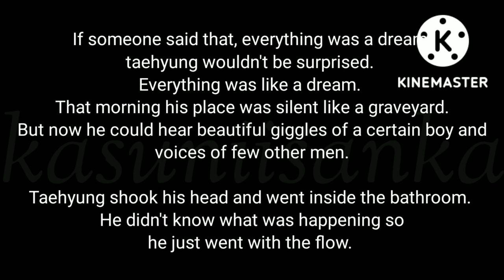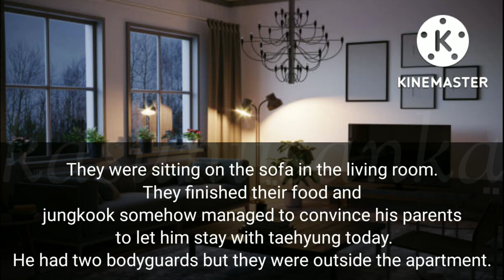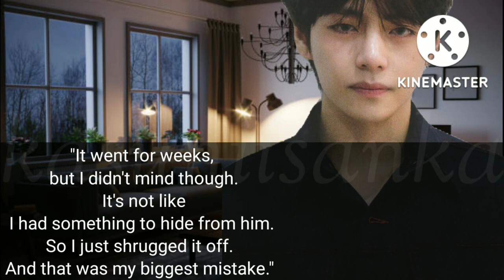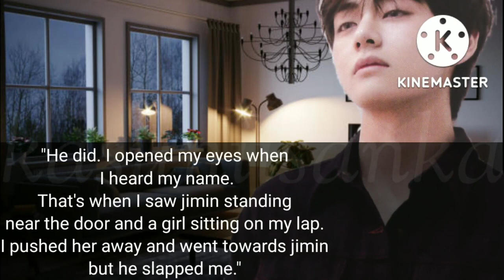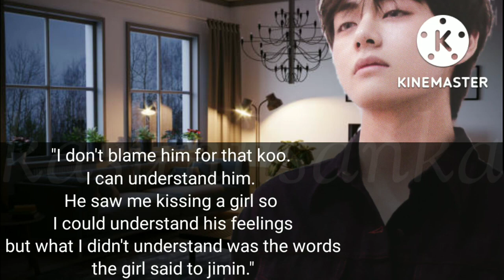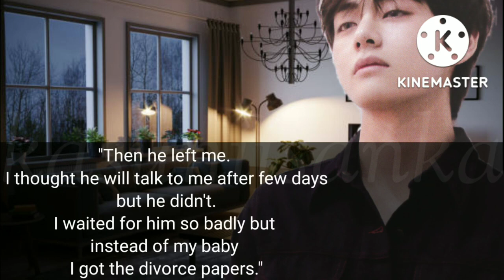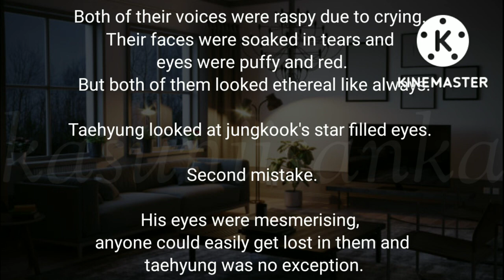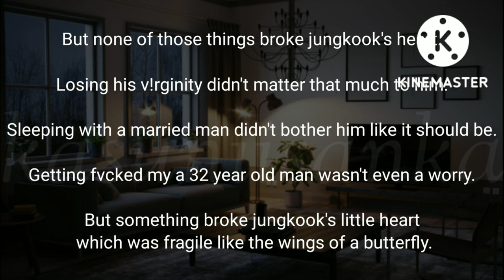It's You (4/15) [Taekook fanfiction / Vkook fanfiction]